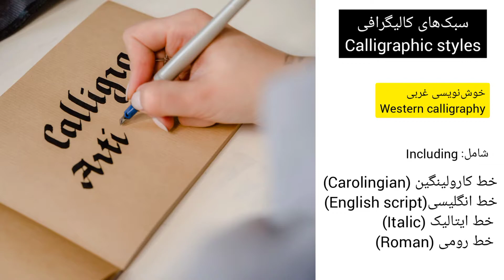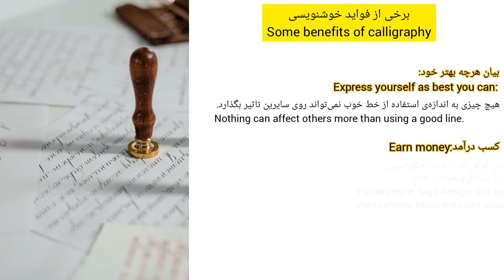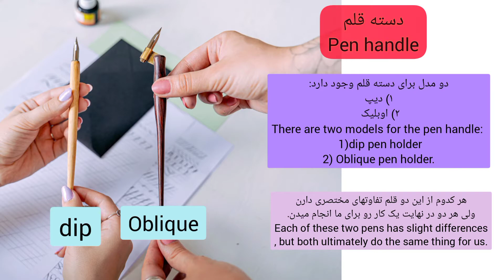آموزش کالیگرافی به زبان ساده: اون چیزی که باید در ابتدای کار بدونی.Calligraphy training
سلام دوستای عزیزم به کانال من خوش اومدین
تو این ویدئو قراره توضیح مختصری درمورد مفهوم کالیگرافی، انواع سبک اون و وسایل مورد نیاز سبک کاپرپلیت داده بشه.
ممنون که با من بودین😊
اگر از این ویدئو خوشت اومد و تونستم دانشی بهت اضافه کنم با لایک و کامنتت بهم انرژی بده🤩
This video is going to give a brief explanation about the concept of calligraphy, types of calligraphy styles and tools needed by Copperplate style.
If you liked this video and I was able to add knowledge to you, give me energy by liking and commenting 🤩

عکس های استفاده شده در کلیپ:
Photos used in the clip:
Photo by ANTONI SHKRABA from Pexels
Photo by MART PRODUCTION from Pexels
Photo by Katya Wolf from Pexels
Photo by Andreea Ch from Pexels
Photo by Feng Zou from Pexels
Photo by Olya Kobruseva from Pexels
Photo by Vlada Karpovich from Pexels